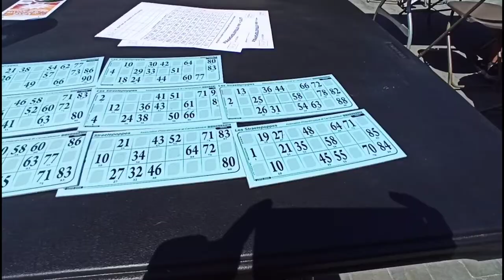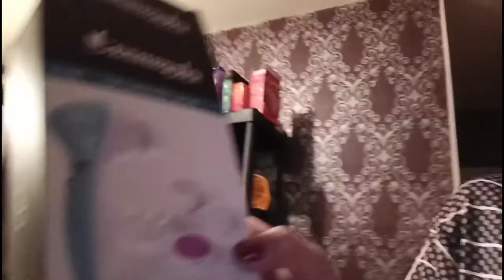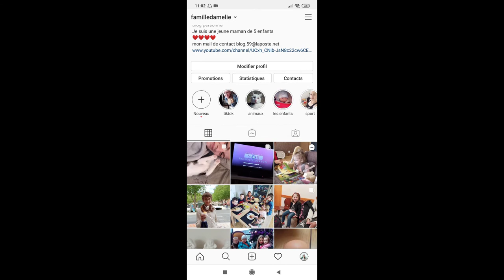💕VLOG (Famille) *24*Loto en plein AIR💕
Aujourd'hui loto en plein air gagne mais il manque 100 euros

Mail de contact (pour partenariat ou autre)